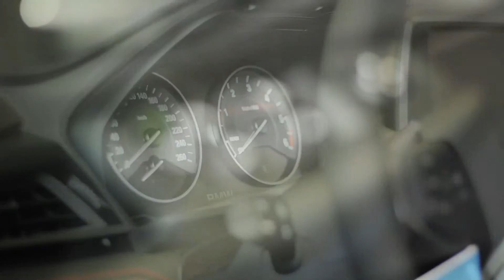BMW Active Tourer Autohaus Skjellet Strausberg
MOLTV-Außenreporter Christian Höll stellt den neuen BMW Active-Tourer vor